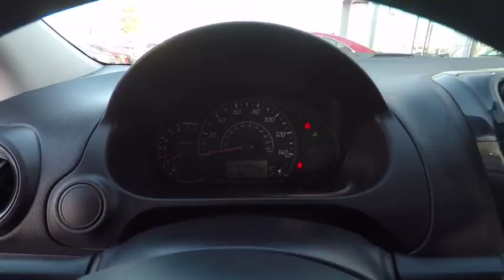2017 Mitsubishi Mirage ES Schaumburg IL P5361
2017 Mitsubishi Mirage ES

Schaumburg Toyota
875 W Golf Rd

Recent Arrival! CARFAX One-Owner. Clean CARFAX. ** Just Reduced **, ** Special **, **FWD - GREAT ALL YEAR 'ROUND - BETTER MPG!, **CarFax - No Accidents**. 2017 Mitsubishi Mirage Grey ES 1.2L 3-Cylinder DOHC MIVEC FWDSchaumburg Toyota - WHATEVER IT TAKES! - Come See For Yourself Why Today!